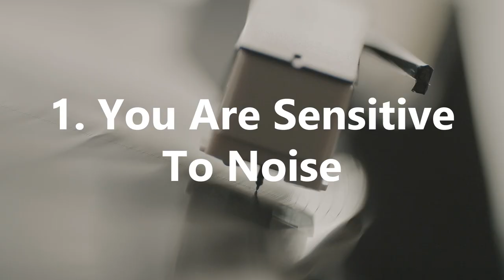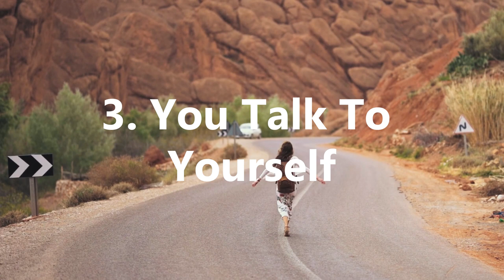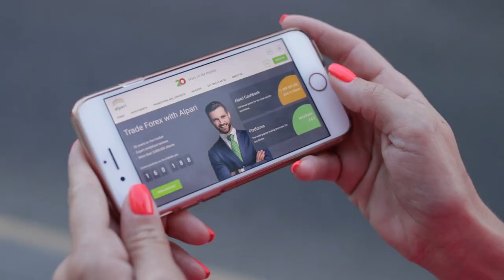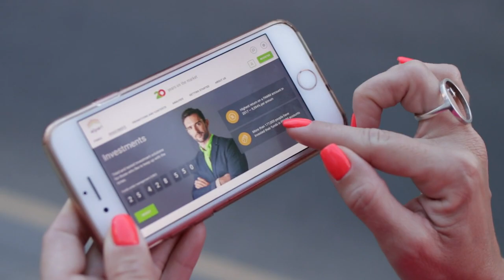The Psychology Of Why You Are Smarter Than You Think - 5 Signs You Are Actually a GENIUS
Learn the Psychology of Why You Are Smarter Than You Think and 5 Signs You Are Actually a Genius with Practical Inspiration!

In this video we look at 5 signs you're way more intelligent than you realize, which should help build confidence and self-esteem. If you have these 5 signs you're a genius, you may actually be smarter than you think.

So learn how to tell if you are smart with these psychology tricks and interesting facts, but also learn the psychology of human behaviour and psychology facts.

These facts about people and psychological tricks will help you see how you are amazing, as well as teach you facts about human body.

So use these amazing facts about brain power, and understand you are more than you think!

Here we explore the 5 signs that you're actually a genius, and how to tell if you are smarter than the average human. There are many psychology tricks that can help you determine how your brain reacts to different things.

If you enjoyed this, why not check out the following videos on Practical Inspiration:

Timestamps:
00:00 Intro
00:35 You Are Sensitive To Noise
01:22 You Ask A Lot Of Questions
02:11 You Talk To Yourself
02:57 You Challenge Yourself
03:44 You Are A Scatterbrain

Artist: VonnBoyd
Title: Tonic